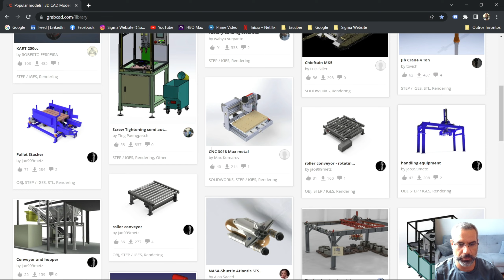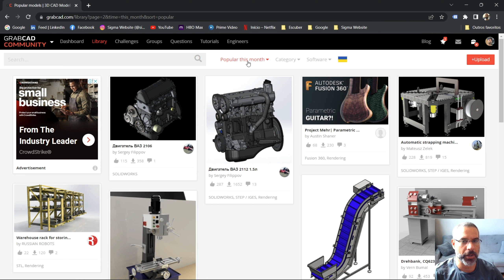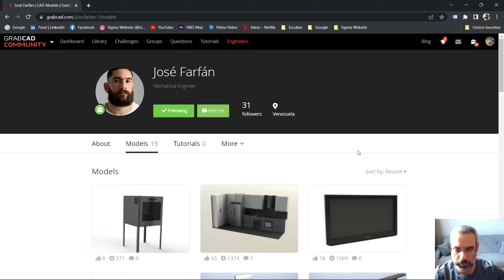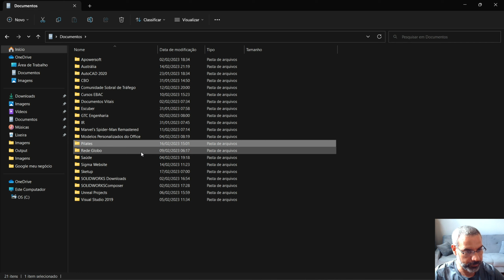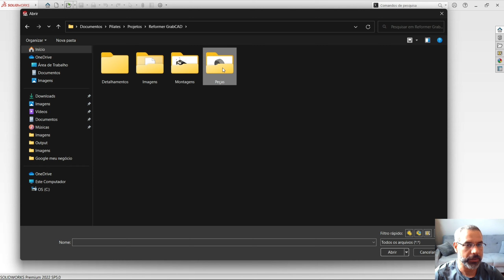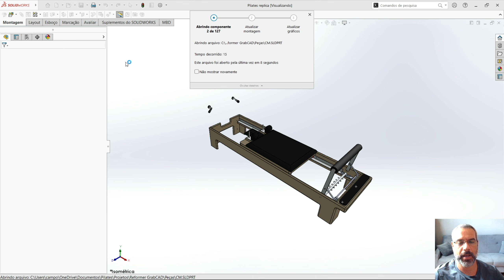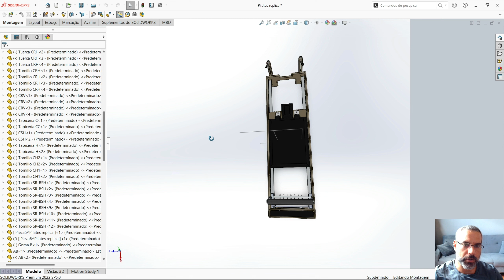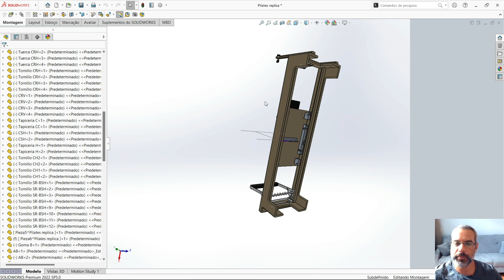#2 - Projeto de equipamento de Pilates Reformer baixado no GrabCAD em SolidWorks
Seja bem-vindo(a) ao canal da 3D Proto Academy!

3D Proto Academy é uma Escola de Prototipagem Rápida. Aqui você encontrará tudo que precisa para aprender a produzir protótipos funcionais de forma rápida e precisa. Somos especialistas em modelagem 3D e fabricação aditiva.

Com vídeos diários, o canal é apresentado pelo Eng. Guilherme Campos e tem como objetivo compartilhar de uma forma simples e direta um rico conteúdo para "fazedores" ou também conhecidos como Makers e para todos que tenha interesse em estudar ou atuar na área de Prototipagem Rápida. Queremos inspirar você para consigam produzir mais e melhorarem coisas crescerem de forma profissional e espalhar a cultura maker.